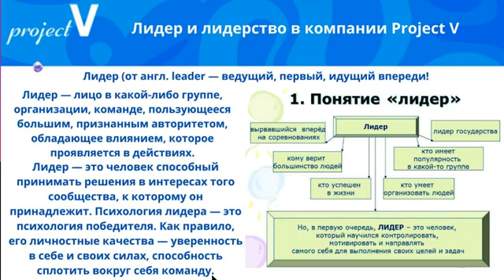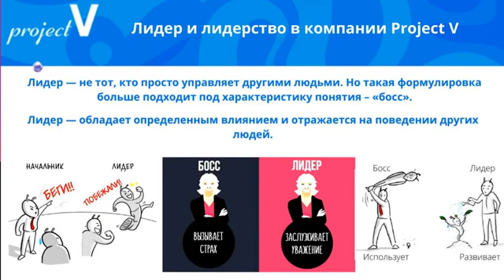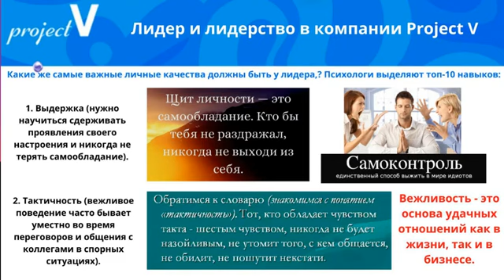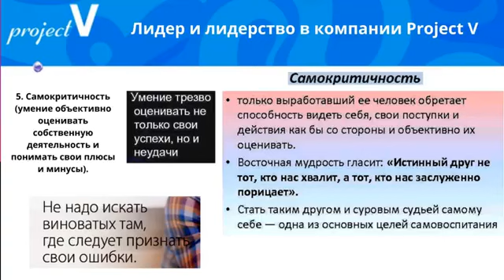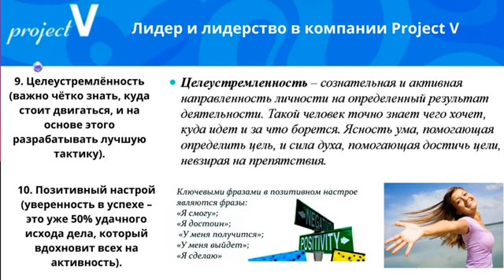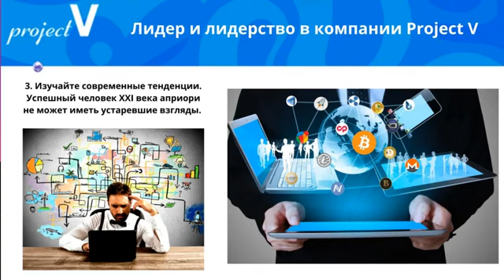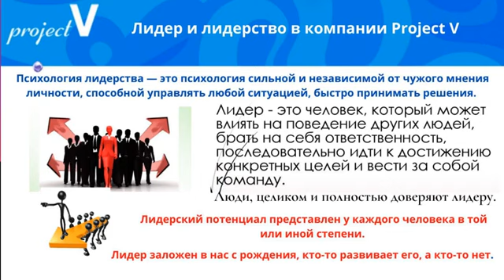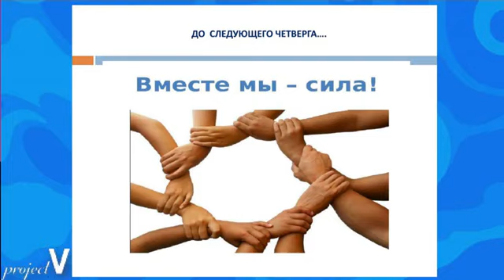тема: ««Лидер и лидерство в компании Project V».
кто такой лидер
- какими качествами должен обладать лидер
 - в чём состоит его профессиональная роль и обязанности в нашем бизнесе
- как стать лидером и научиться вести за собой людей
Вебинар будет интересен и очень полезен:
- Уже состоявшимся лидерам
- Тем, кто стремится стать лидером и хочет профессионально развивать бизнес
-  Всем новичкам, которые только хотят разобраться, как преуспеть в компании Project V
Их девиз «Давать ничего не ожидая взамен, быть рядом, когда в тебе действительно нуждаются»!
 Спикеры:  VIP–консультанты Компании,  профессионалы, создавшие  на основе более 20-летнего опыта работы свой алгоритм построения бизнеса. Спикеры онлайн и офлайн событий компании во многих городах и странах.
Профессионалы, имеющие  успешный опыт работы с продуктом компании, успешный опыт ведения бизнеса. Участники Больших Путешествий Компании,  ведущие Vip консультанты в Армении, лидеры мнения -Георгий и Сильва Мурадовы.